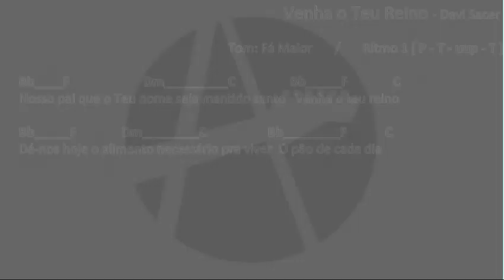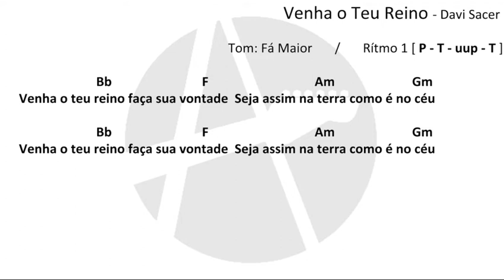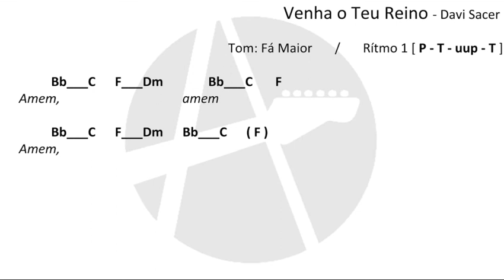Venha o Teu Reino - Davi Sacer (CIFRA SIMPLIFICADA)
✅Curta Comente e Compartilhe!🔥 ATENÇÃO - Isso não é um COVER,
CIFRA DIDÁTICA  é uma aula de violão com o professor Alexandre Durães,
para voce estudar musicas na Tonalidade de Fá Maior ( F ),
e aprender musicas com o Ritmo 1 (R1)
com a musica "Venha o teu Reino" interpretada por Davi Sacer